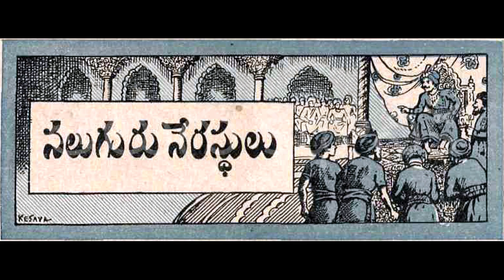Naluguru Nerastulu - నలుగురు నేరస్థులు | Telugu Kathanika | Chandamama Kathalu Audiobook | Chandamam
Chandamama Kathalu mana peddala chinnanati chandamama kathalu. Aanati kathalu inappatiki ivi chala vinodatmakanga untu manchi manchi vishayalu, neetulu kaligi untai.. Aanaati Chandamama Kathalu andarini alarinchai Sumaru 60 samvastaralaku piga tama seershikala tho pillalanu kadu peddalanu kuda alarinchindi. Chandamama kathala pustakalalo yenno chitti kathalu, bethala kathalu, purana kathalu, neeti kathalu, panchatantra kathalu okatemiti anni rakala kathalu unnai.

Maa ee Telugu Kathanika Channel dwara ee Chandamama Kathalu meeku AudioKathala/Audiobook roopam lo andincha dalache maa ee chinni prayatnaanni meeru swagatistarani aasistu..
                                                                                                                   --- Mee,
                                                                                                                       Telugu Kathanika